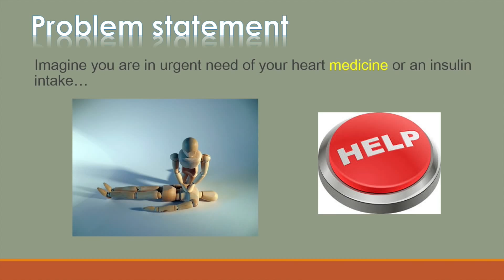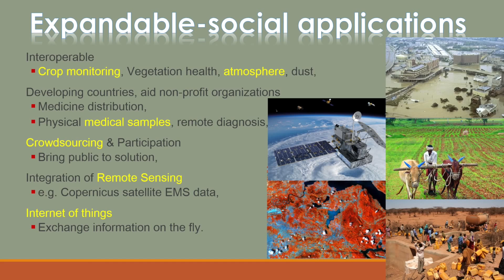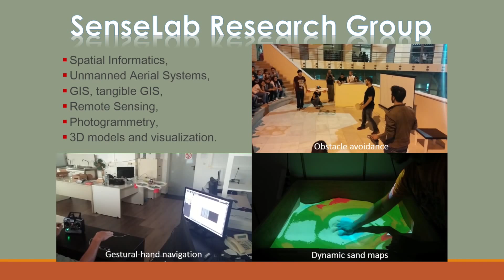HealthCare Awards Senselab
HealthCare awards gold medal prize for the SmartDrone project.
SenseLab Research Group, Technical University of Crete.